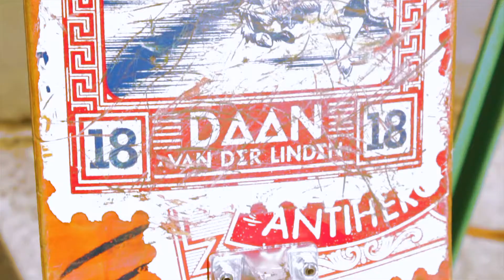Kwesi Browne for 2020 Olympics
Kwesi Browne is a pioneer in skateboarding in Trinidad and Tobago having won our first national skateboarding competition, flying the red white and black regionally and even internationally. It is a fact that skateboarding is a new sport being entered into the 2020 Olympics and here at Trinostra we believe our country has what it takes to bring home some of the first gold medals for skateboarding in the 2020 Olympics. To our private and public sectors, be pioneers; support Kwesi and our other devoted boarders in T&T because they can put us on the map.